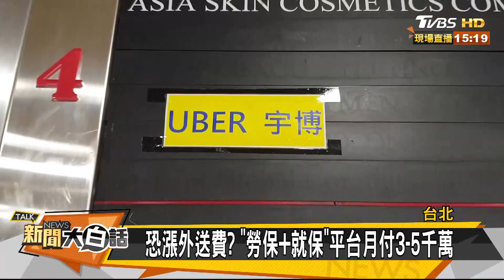從南方出發！韓國瑜宣布明起投入總統大選 新聞大白話 20191015